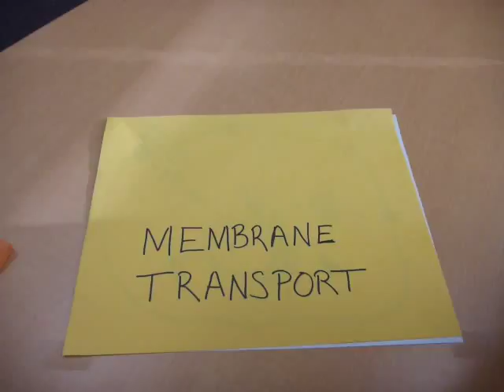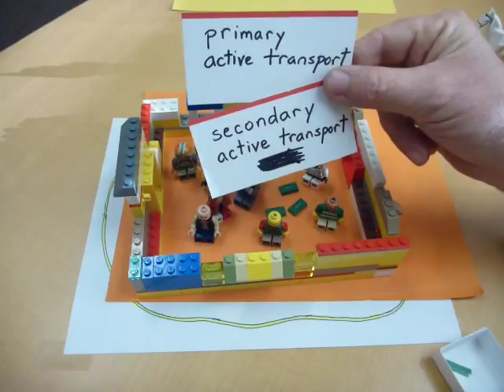Membrane transport - restaurant analogy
Analogy for membrane transport in a cell using a restaurant analogy.  Lego figures are used to illustrate facilitated diffusion, active transoport and endocytosis.